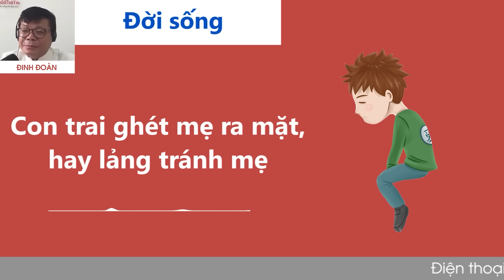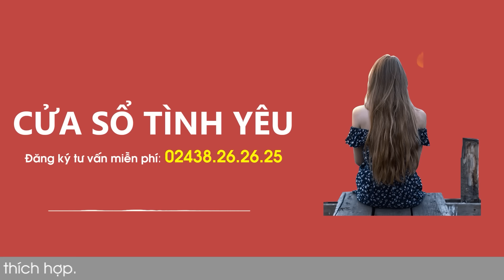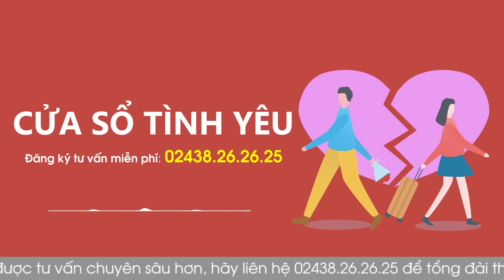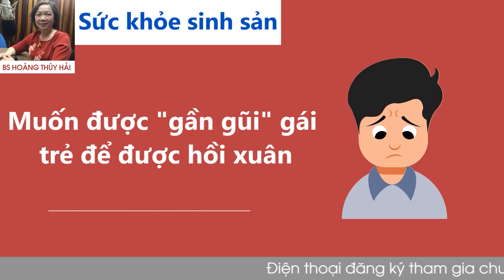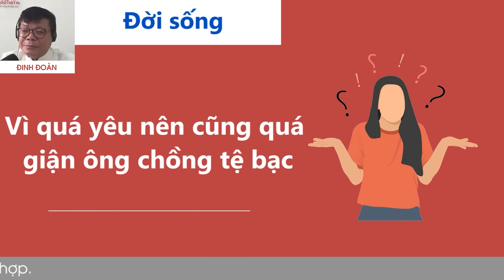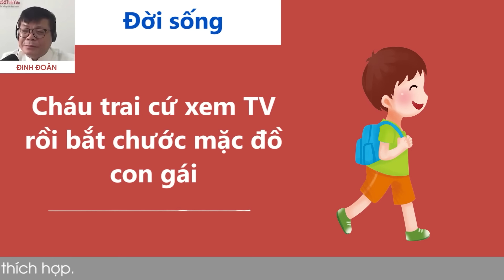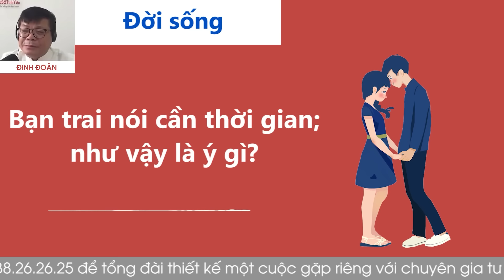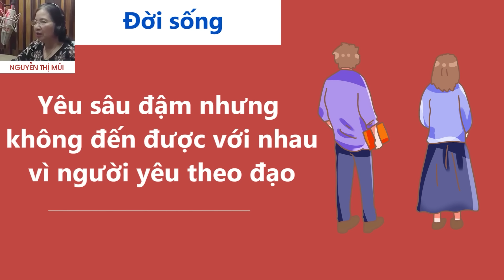KÊNH CHÍNH CHỦ VOV Cửa Sổ Tình Yêu hôm nay 22/1| Nghe Đinh Đoàn Tư Vấn Chuyện Thầm Kín Ngủ Cực Ngon